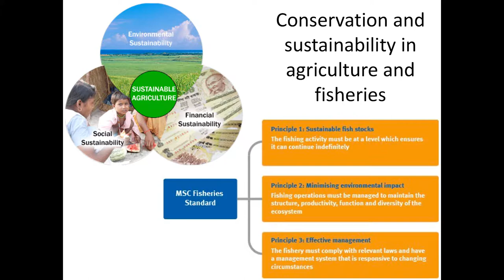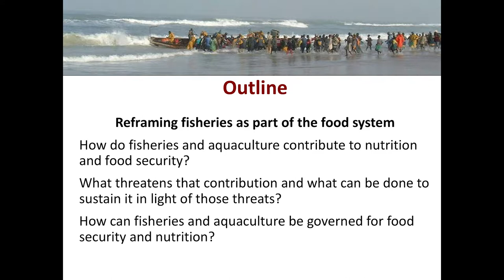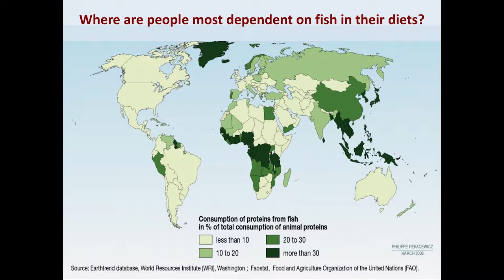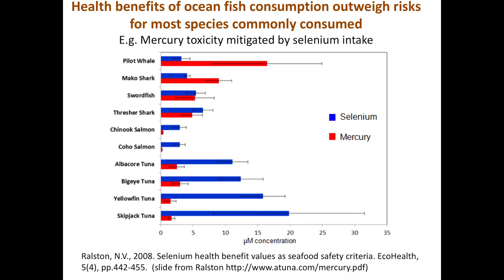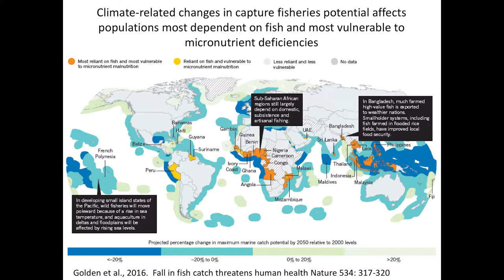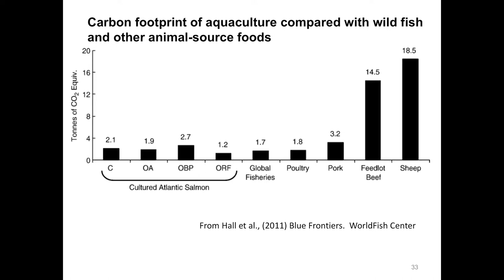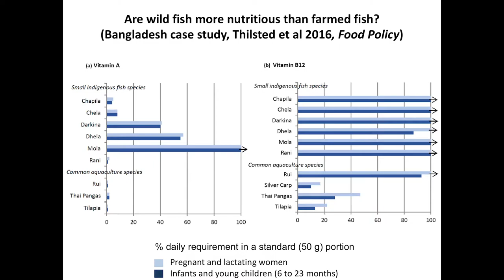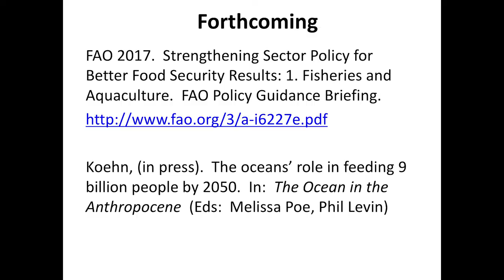Edward Allison's Talk on Fisheries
Edward Allison gives a talk to about fisheries around the world to the Department of Human Dimensions of Natural Resources, Warner College of Natural Resources, Colorado State University..